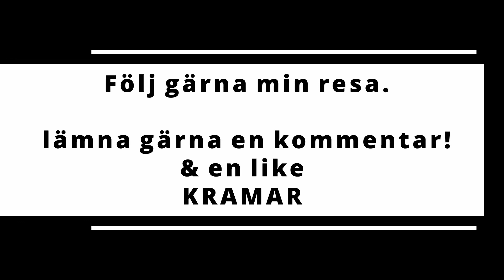Vänskap & förhållande relationer. Gränser & bekvämlighet. Finns för bekväm? Ord, Hygien & kläder.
Att kunna slappna av i förhållanden är ju något underbart, men jag tror att man kan bli för bekväm. Det handlar inte om utseendet, det handlar om att vara pigga & fräscha för varandra. Jag tror att det är lika viktigt att man behöver uppskatta varandra genom att både klä upp sig för varandra & klä ner sig för varandra.

Kom ihåg att jag pratar om både vänskap & ihop relationer.

Jag försöker göra jämförelsen med ord i en relation & det hygieniska. I början tänker man efter vad man säger & bryr sig mer om vilka ord man väljer att säga. Att få pratet till att flöda & även att ha en fin ton till varandra.
Men blir man för bekväm med varandra så kanske grodor hoppar ur munnen.

Man kan börja med att säga något som är lite "werd eller elakt" till den andre om man är för bekväm & efter man öppnat upp visa vokabulär så kan det bli vanligare bland er att prata otrevligt till varandra. Så snälla tänk på att ord kan såra.

Men jag tror att man även kan bli sårad om den andre personen börjar strunta i att klä sig "rent & fint" för den andre.
Förstår ni vad jag menar?
Klart man ska kunna slappna av tillsammans, men det finns vissa gränser.
Håller ni med?